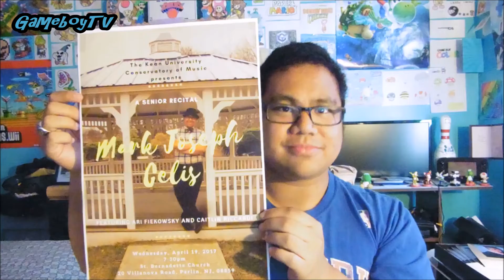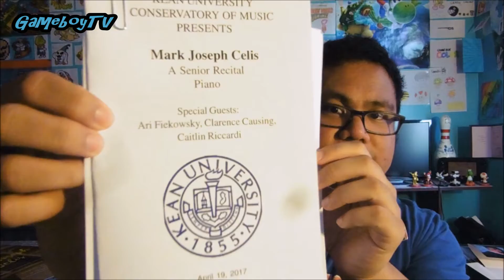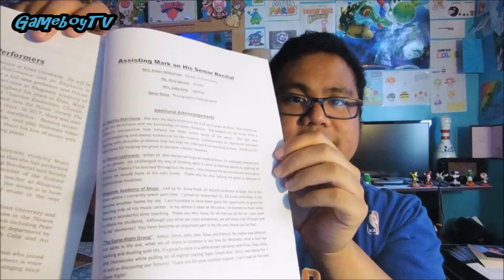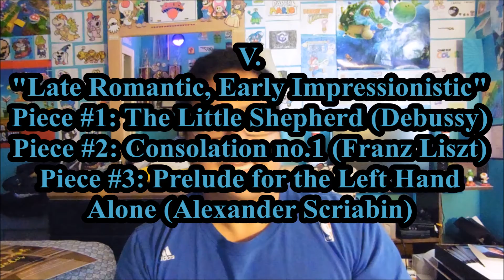The College Grad Reflections - Episode 13: Preparing for the Senior Rectal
A senior recital is the epitome of a Music Major' college education.  It's the milestone concert of a musician, a moment just as big as a wedding.  It's one of those moments where it doesn't stick with you for a day, for a week, but for the rest of your life.  There is so much to talk about that I had to split this into 2 episodes.  This episode will deal with all the preparations.